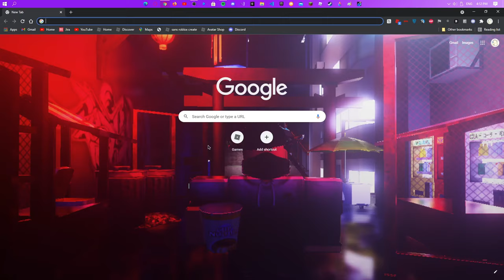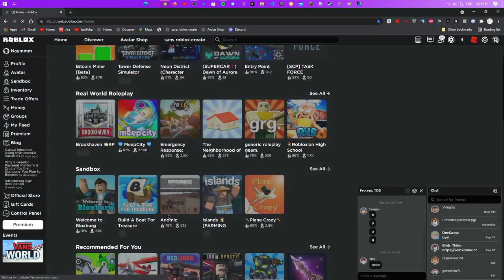How to get shaders on Roblox! | RoShade